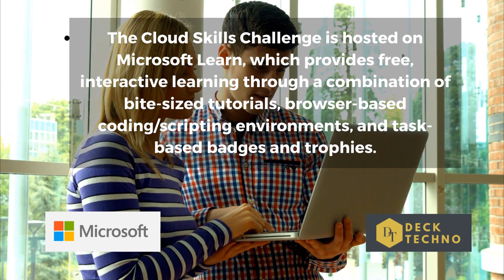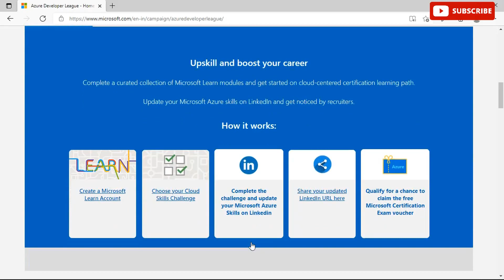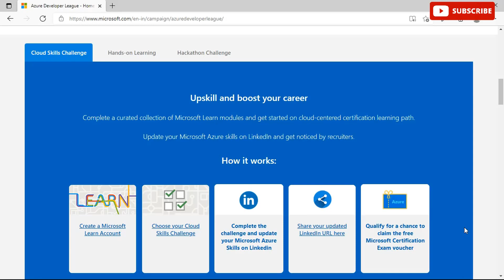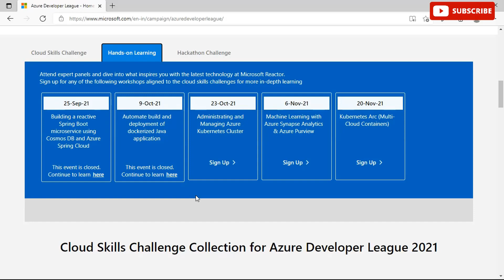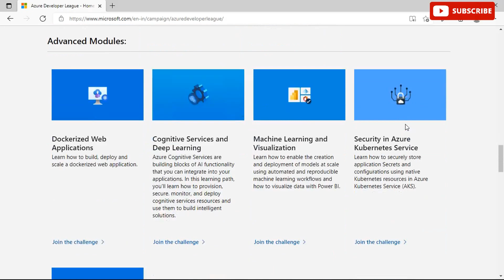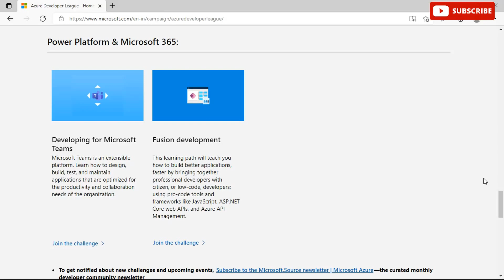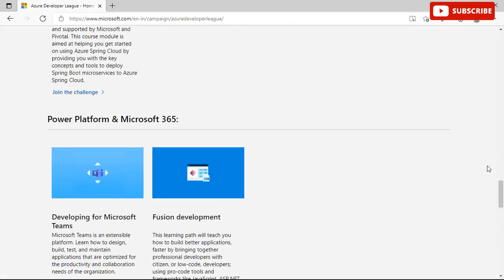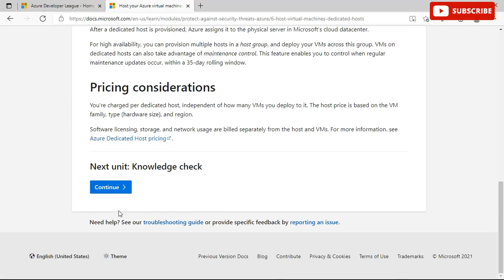Microsoft October Skill Fest | Free Microsoft Certification Courses | Learn Data Science, AI, Cloud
✨ Topics Covered ✨
miicrosoft azure developer league
Azure Developer League
Student Developer Resources
Microsoft Azure resources and offers for student developers
microsoft hackthons
Microsoft Azure
Microsoft Azure developer
microsoft build cloud skills challenge 2020 free certification exam
microsoft cloud skills challenge 2021
microsoft learn
microsoft cloud skills challenge leaderboard
learn microsoft courses
microsoft excel training courses
microsoft certification exams
microsoft python certification
free online microsoft courses with certificate
microsoft certification training
microsoft azure certifications
microsoft free courses
microsoft free certification
free microsoft training
microsoft exam voucher
microsoft learn free course
microsoft free certification courses
free microsoft office training
excel training online free
microsoft free online training
advanced excel course online free
microsoft free online courses 2020
free microsoft excel training
microsoft excel certification online free
free azure training
microsoft virtual academy free courses
microsoft exam vouchers free